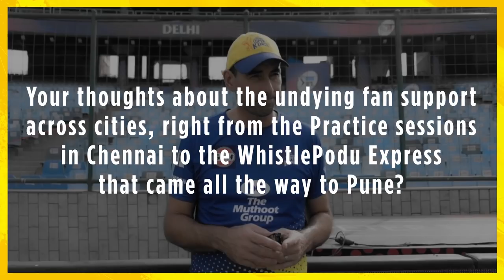Super Coach Speaks - 2018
As the last league match is about to be staged, Super Coach has a special message to all the fans who have been great support through the season! Don't miss the Rayudu mention too. WhistlePodu Yellove 💛🦁